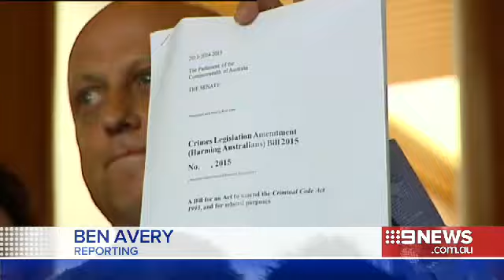Anthea Bradshaw-Hall | 9 News Adelaide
SA Police could be just weeks away from a major breakthrough in the Anthea Bradshaw-Hall murder case, after an historic bill was introduced to Federal Parliament.